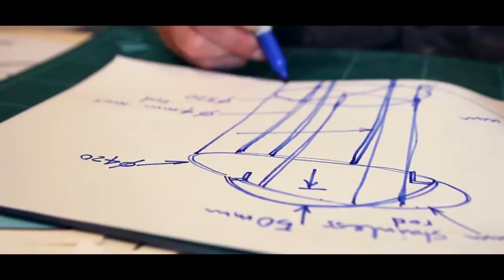Плавучий мусорный коллектор собирает пластиковые отходы в океане